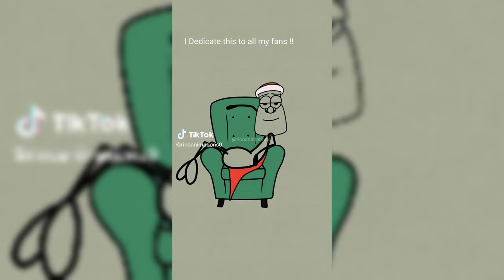Funny of Rico Animations 😂 TikTok Compilation 2023 #2